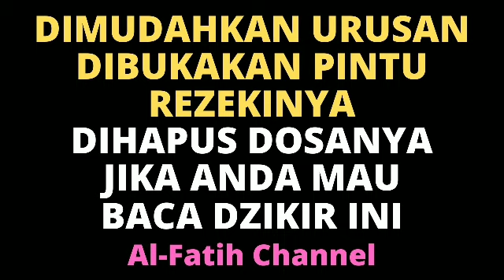BACA DZIKIR ZIKIR INI JIKA ANDA MAU DIMUDAHKAN URUSAN, PINTU REZEKI TERBUKA LUAS & DOSANYA DIAMPUNI